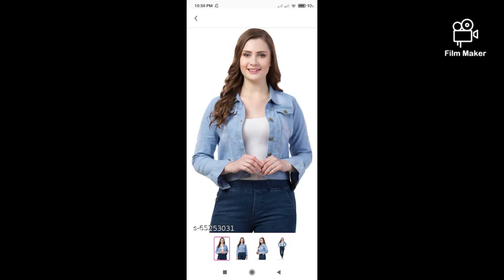Meesho reviews# 🔥🔥#quality 👌👌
code:-65253031
price:-274
quality 10/10